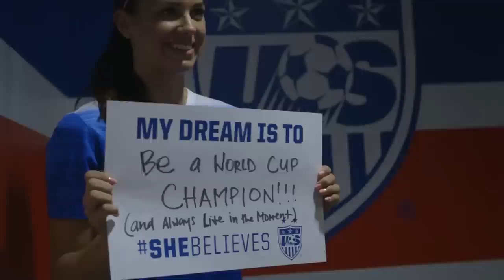WNT Returns to LA for Second Send-Off Series Match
The USWNT returns to Los Angeles to continue the Send-Off Series. Whitney Engen and Shannon Boxx talk about the team’s training as they seek to get into a rhythm before the World Cup Group Stage while Carli Lloyd speaks to the U-20 Women’s National Team about her experiences in the international game.

U.S. Soccer